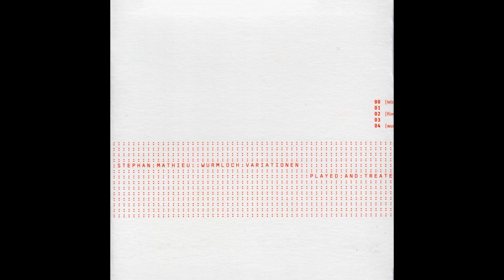Stephan Mathieu – Wurmloch Variationen (2000)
[Telstar] 0:00
Untitled 6:13
[Flimmer] 17:15
Untitled 26:11
[Wurmloch] 33:46

Performer [Played And Treated] – Stephan Mathieu
Cover – ALorenz
Liner Notes – Felix Klopotek
Liner Notes [Translation] – Bruce Carnevale